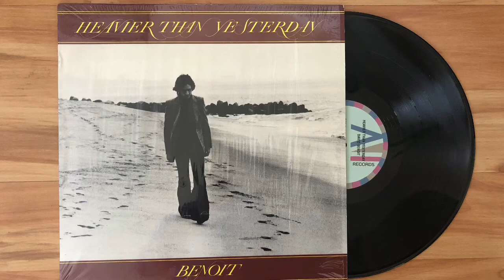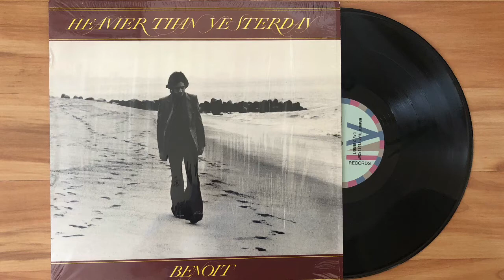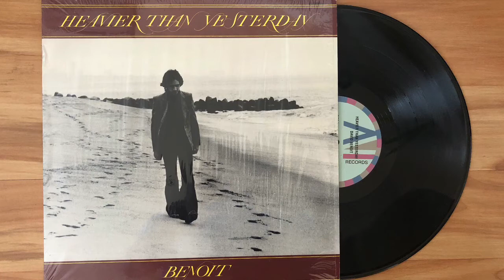David Benoit - I Wish Right Now Would Never End (1977) (Audio)